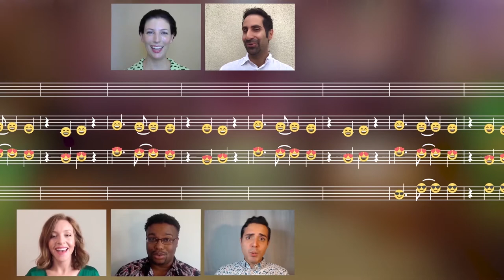Emoji Choir Challenge Mvt 1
by LAUREL IRENE & DAVID HARRIS
Production Management: David Harris and David Saldaña
Video Editor: David Saldaña, Laurel Irene and Kaspar Abbo
Audio Mixing: David Harris and Molly Pease
Audio Mastering: Marc Doten
Audio/Video Engineer: David Saldaña, Kaspar Abbo, and Marc Doten